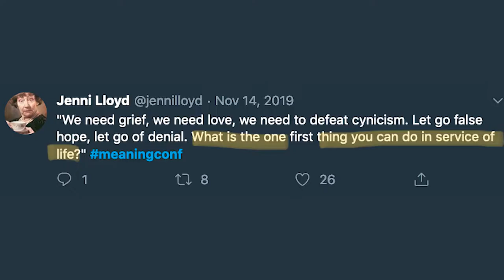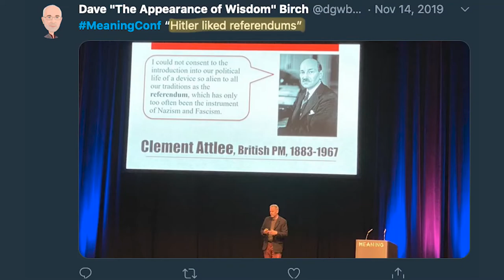MeaningConf2019 | Song A Day #4044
Meritocracy is like Santa Claus
Instead of unicorns, let’s make zebras
Onlyness not loneliness
The answer to the problem is us

We are the astroid
We’re fucked, oh shit she’s right
What’s the one thing
You can do in service of life
From telling to listening
McMindfullness
We’ve made a system that takes money
And uses it against us

The flapjacks are vegan and gluten free
We can create the world we want to see
The meaning of life is friends & purpose
Be less fucked or sleep walk into a crisis

Hitler liked referendum
When hope dies action begins
Be tender with yourself
And each other
Absentee control
Face your own mortality
Use grief as a force to
Move things forward

What does it look like to be non fatalistic
Commercially viable is not profit maximizing
I sense tech euphoria and economic doom
Power and status are self reinforcing loops